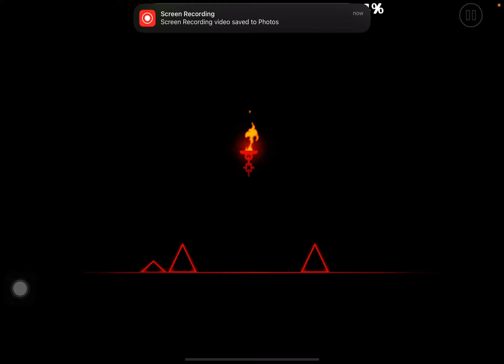Geometry Dash Meltdown